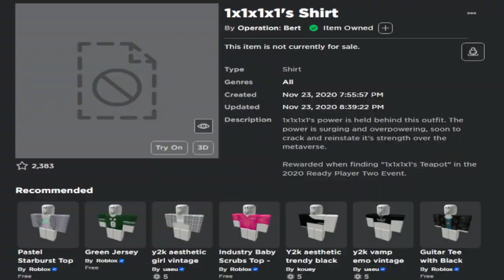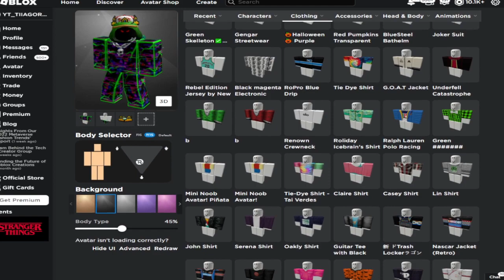ESTE ITEM GRATIS HA SIDO ELIMINADO! (No me lo puedo creer) ROBLOX